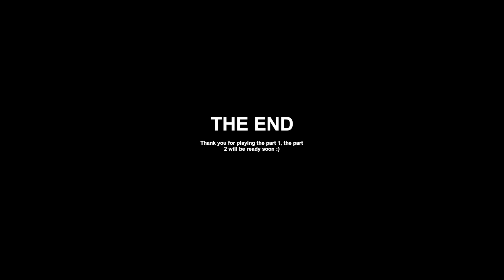[I FOUND A WEIRD CREATURE IN BACKROOMS] The Survivor: Backrooms - Full Gameplay (SHORT HORROR GAME)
Weird Creature Spotted in Backrooms.